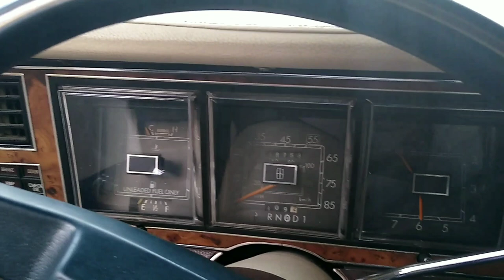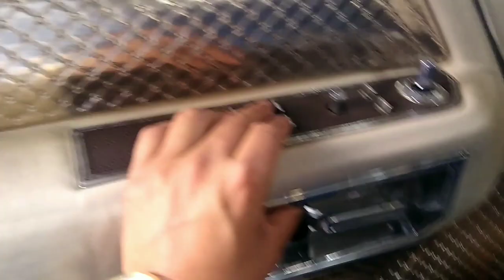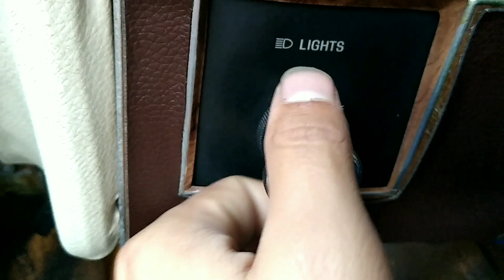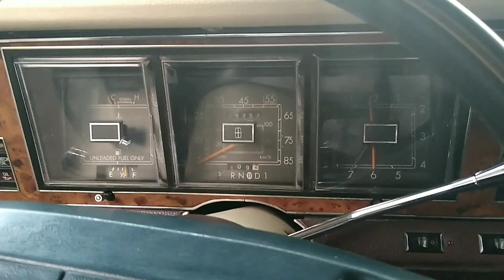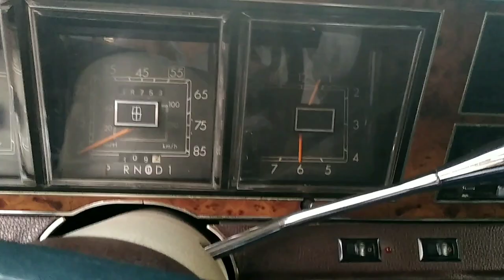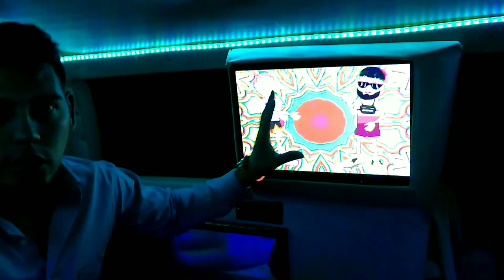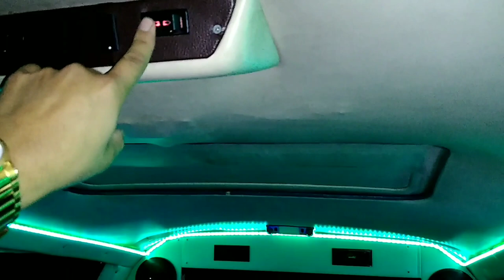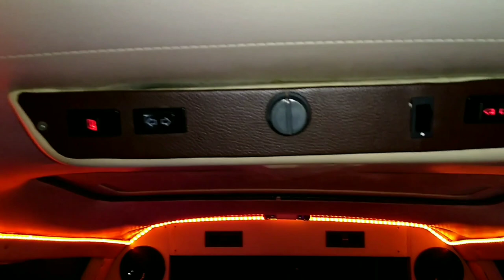Se vende limosina Lincoln original ideal para iniciar el negocio en Perú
Para ver el vehículo llámame al 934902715